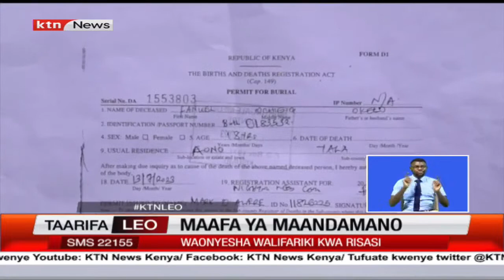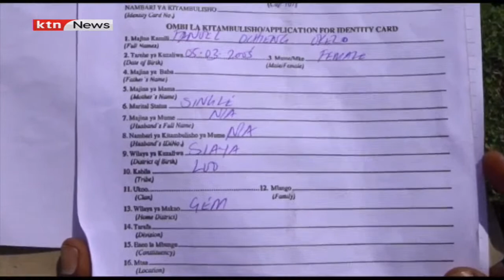Familia mbili zalilia haki za wapendwa wao waliofariki katika maandamano